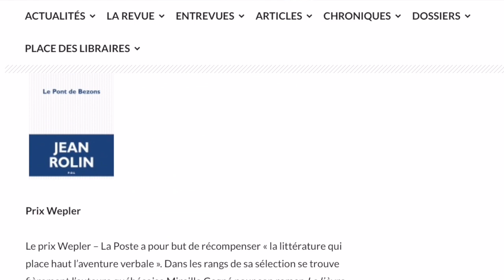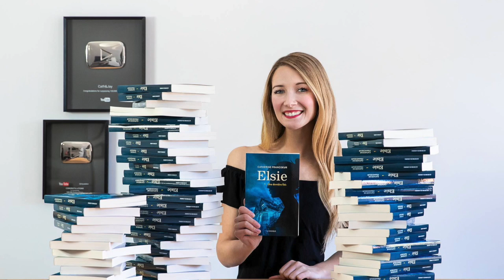Nouvelles littéraires Sept 2020 | Yvan Godbout, Julie Bélanger, girlyaddict, etc.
Malgré que le monde du livre soit légèrement plus tranquille ces derniers temps, j'ai plusieurs nouvelles à vous annoncer. Je vous révèle aussi la surprise que je vous ai mentionnée hier. Scoop, scoop, scoop! Pour plus de vidéos du genre

Liens :
- Vidéo de mon entrevue avec Pierre-Yves McSween :
  **À venir!!!** (Laissez-moi savoir si vous voulez un live ou une vidéo éditée!)